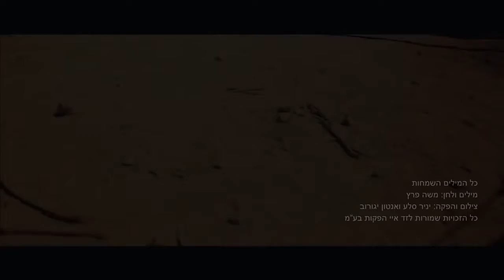MOSHE PERETZ - משה פרץ כל המילים השמחות קליפ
MOSHE PERETZ - MIZRAHI SONG - משה פרץ  כל המילים השמחות קליפ